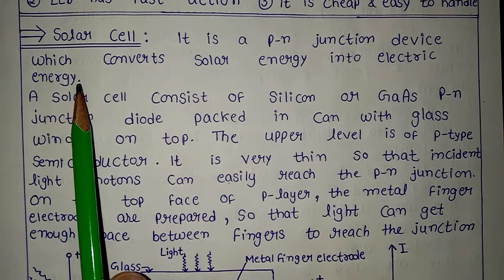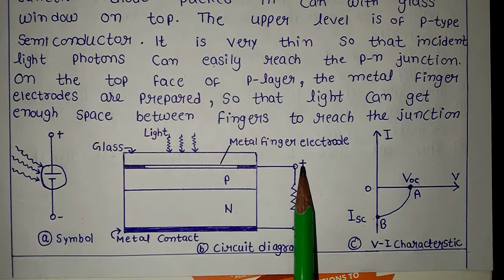Solar Cell || Construction and working of Solar cell || use of solar cells Class 12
कृपया video Comment में अपना इस बात पर ज्ञान न दे कि उपर वाली Layer N-type hogi, lower layer P-type होगी।
आप लोगो ने किताबों मे जो पढ़ा है, आप उसी को सही मानते हो।
Upper layer can be either n-type Or p-type.
solar cell will work in both cases.
yes it might affect the efficiency of the cell. But it will work in both cases.